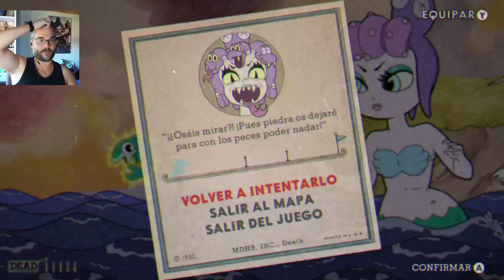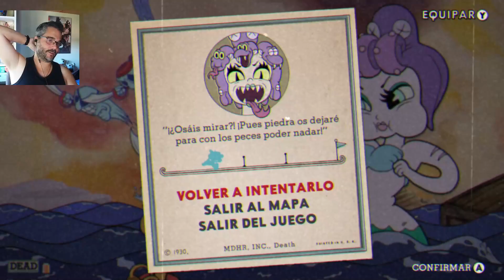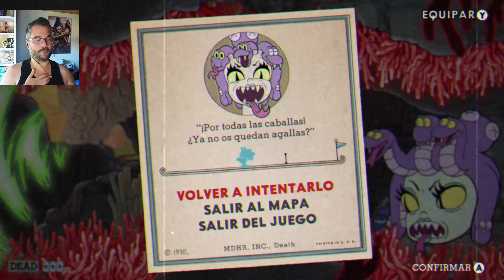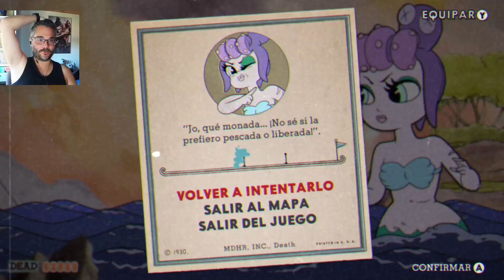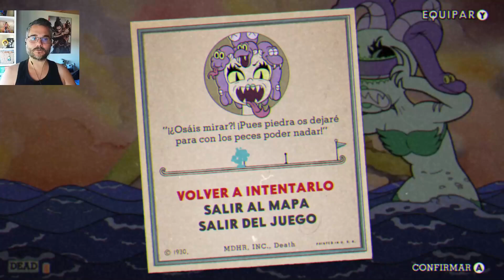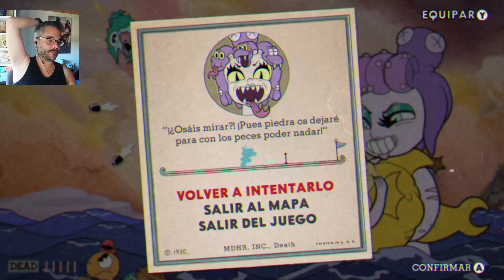Cuphead. Ep10; Superación de gamer personal a costa de mi cordura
Lloramos, nos agobiamos, pierdo la cordura ¿lograre pasar de esta jefa temible? No os perdáis este vídeo. Gracias por vuestro apoyo y por verme de principio a final.